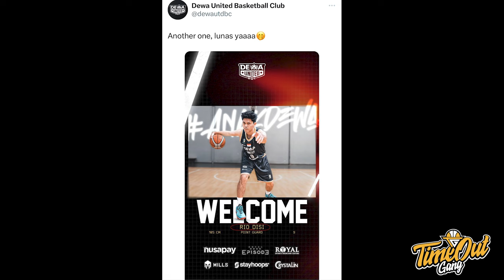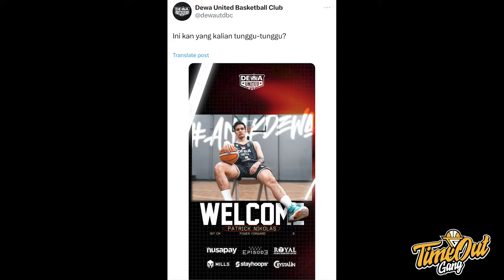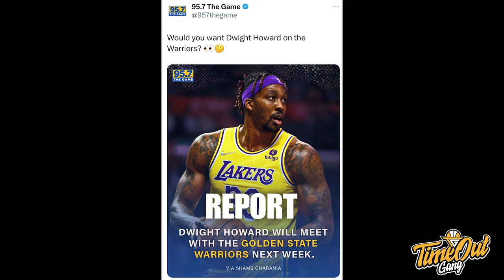TIME OUT: Dewa United Tutup Kelemahan Dengan Rio & Patrick I Kenapa Warriors Butuh Dwight Howard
Kelas Time Out hari ini membahas tentang dua pemain baru Dewa United yaitu Rio Disi dan Patrick Nikolas. Serta Alasan Dwight Howard harus masuk ke Golden State Warriors.

Thumbnail photo via @DewaUnitedBasketballClub